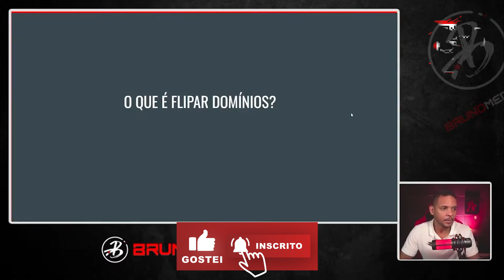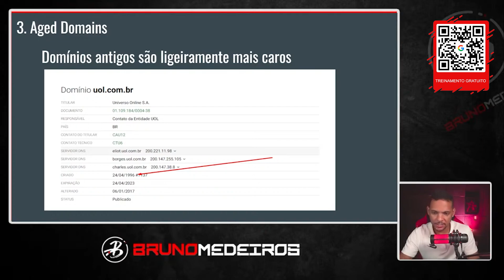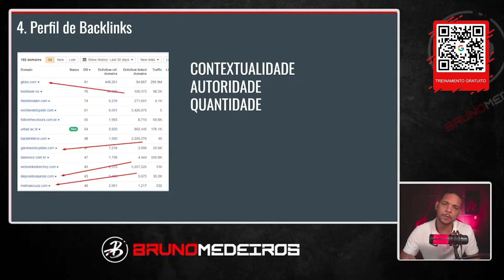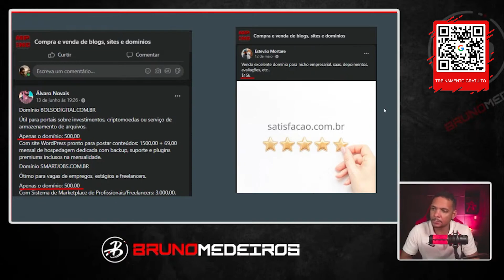Ganhando dinheiro FLIPANDO DOMÍNIOS… l CORTES SEO